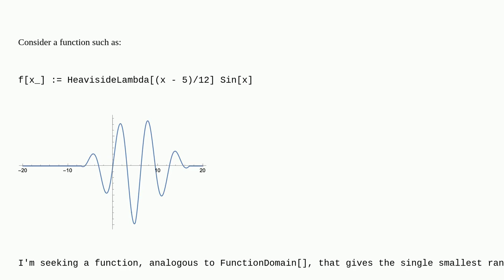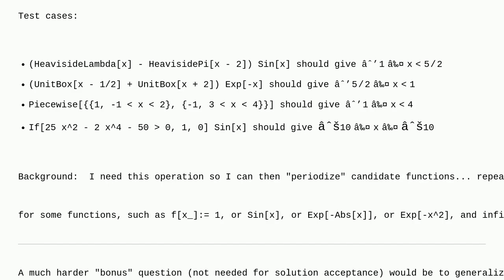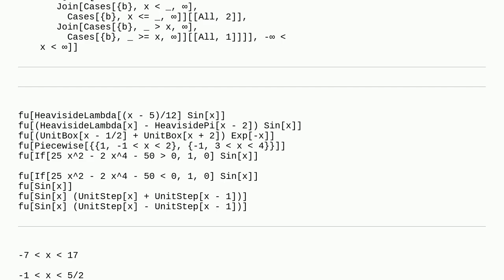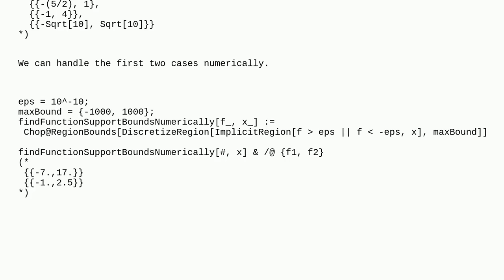Mathematica: Smallest connected domain extent outside of which fx = 0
Smallest connected domain extent outside of which fx = 0

A special thanks goes out to the community

  functiondomain